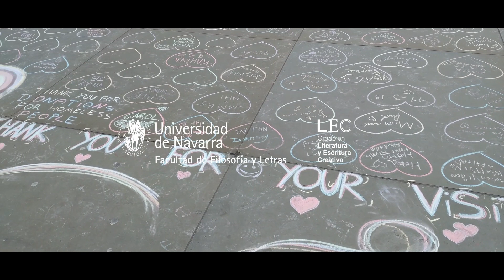Literary Study Tour. Un viaje al Londres más literario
Resumen del viaje de inmersión literaria a Londres de los alumnos de 2º del Grado en Literatura y Escritura Creativa (LEC) de la Facultad de Filosofía y Letras de la Universidad de Navarra.

Durante una semana, los estudiantes participaron en sesiones y seminarios con expertos de diversos géneros literarios, conocieron los ambientes que inspiraron a Shakespeare, Dickens o Tolkien y recorrieron los lugares que frecuentaban sus personajes.

Fue un modo distinto de aprender y enseñar literatura inglesa.